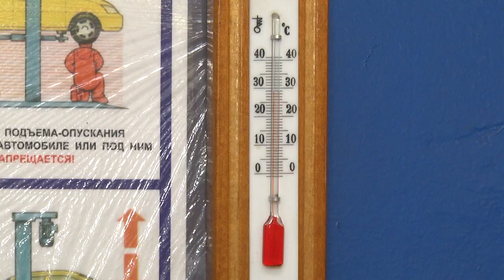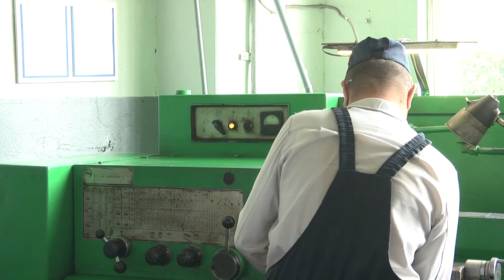2021-07-15 г. Брест. Мониторинг работы предприятия «Брестский ДЭП». Новости на Буг-ТВ.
Мониторинг работы предприятия «Брестский ДЭП» в условиях аномальной жары.
Охрана труда – это не просто слова, это целая система безопасности, действующая абсолютно на каждом предприятии нашего города. Она важна и нужна для того, чтобы предупреждать возникновение любых опасных для работающего человека ситуаций, которые могли бы привести к проблемам со здоровьем или к его гибели.  Контролем этой дисциплины регулярно занимаются профсоюзы Брестской области, а сейчас в силу особенно непростого температурного режима ими проводится мониторинг соблюдения правил корректно организованной работы  в организациях.  Алена Миневич вместе с техническим инспектором отправилась на такой мониторинг на Брестское дорожно-эксплуатационное предприятие.